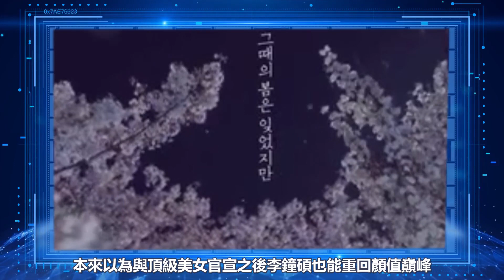認愛半年李鍾碩徹底玩崩了？ ！泰國行玩嗨惹爭議，與IU真實進展真的藏不住，真摯交往背後令人淚崩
33歲男星李鍾碩今年初認愛IU後
獲得不少粉絲的祝福
日前他出席活動被網友拍下並上傳至網路
沒想到他的帥臉竟腫成大饅頭
讓許多網友看了都直呼「不敢相信是他本人」